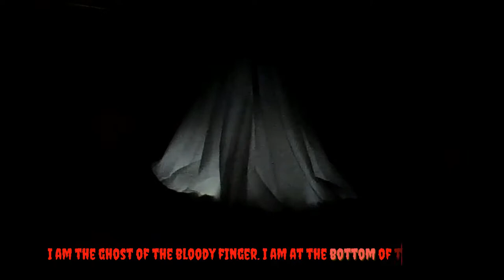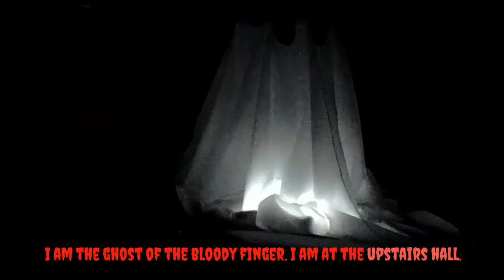The Ghost of the Bloody Finger